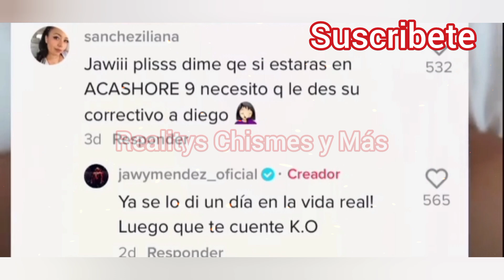¡Jawy Vs Diego! | Diego fue GÕLPËADō por Jawy! | ¡Celia no está cómoda en su reality!